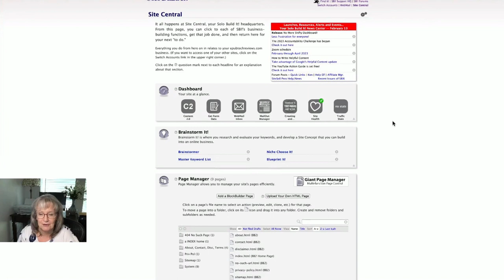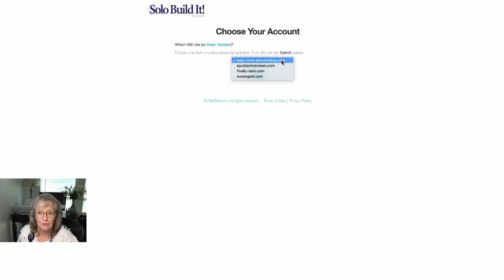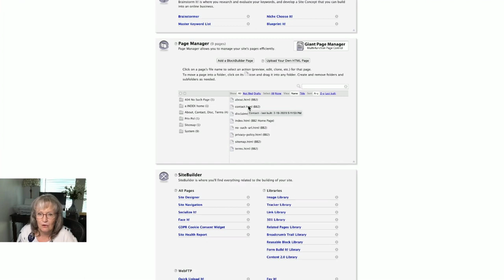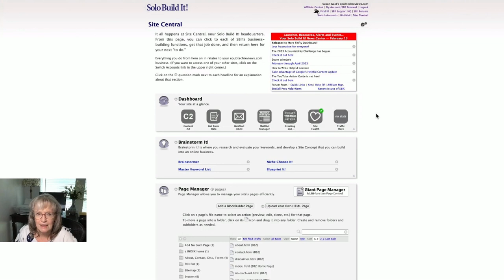Solo Build It (SBI!) Site Central Dashboard overview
If you want to run a profitable online business, consider creating your own website using the industry-best website builder: Solo Build It! aka SBI!. to see how everyday people are building extraordinary businesses every day on SBI.

This short video provides an overview of what "Site Central" looks like and the many features that are included with an SBI! subscription.

I've been a fan of SBI! when I began my first website called Easy Food Dehydrating way back in 2010. My love of design and technology started when I moved from the UK to the USA in 1980. Over the decades, I gained valuable industry insight, which led me to create dozens of eBooks, paperbacks, and websites!

It's time to share what I've learned, so you can get a head start on building your profitable website that actually ranks! Susan shares her 40+ years of experience in the publishing business. Learn about self-publishing, building profitable websites, and how to self-publish an eBook and paperback.

Subscribe for more jam-packed ePublishing Tech-related videos about the best website hosts, how to create a book and publish it, the best and worst video editing software apps… and much more - all designed to keep you moving along and on track.

Inspired by 3 Mind-Blowing AI Tools by Kevin Stratvert; How Will AI Change the World by TED-Ed; How to Publish a Book by Jerry Jenkins; How to Get Published by Alyssa Matesic; Surviving the Emotional Rollercoaster of YouTube by Video Creators; How I Edit & Film My Videos by Claudia Sulewski; 5 Best Free Video Editing Software by Kevin Stratvert; How to Self-Publish Your First Book by Gillian Perkins; How To Publish A Book On Amazon by thelifeofawriter; How to Write a Book by Jerry Jenkins

Add a Responsive Grid + Element to house YouTube Videos inside the Solo Build It website builder

This channel is rated: PG Clean, Family Friendly for Kids, No Swearing